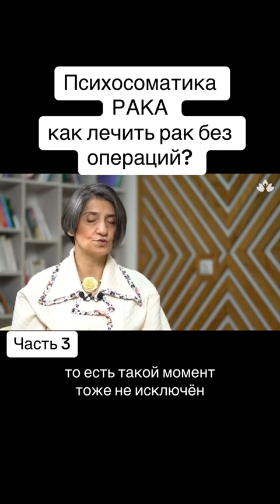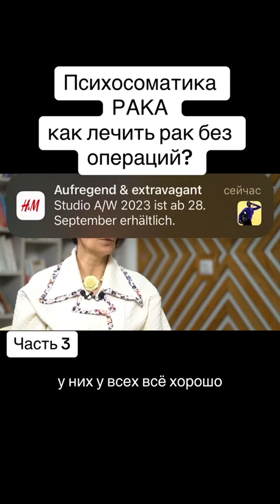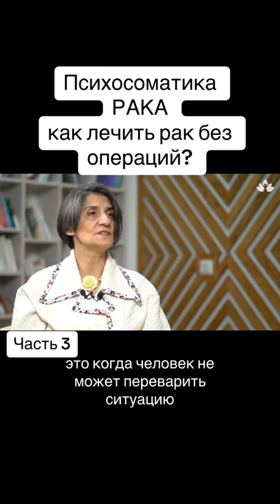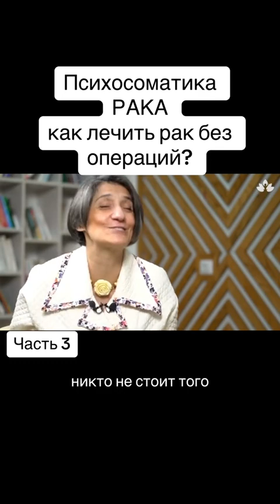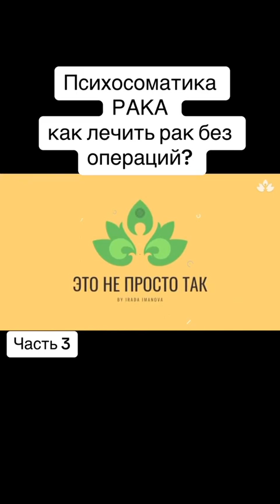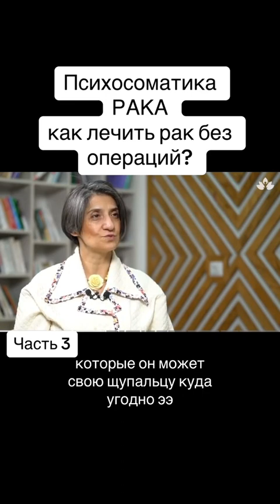ПРО ВРЕД САХАРА ,КОГДА ОНКО.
Ссылка для регистрации на обучение в Академии Успех Вместе!

Ссылка для регистрации в новый проект, интернет-магазин Success Together!

Как правильно зарегистрироваться в интернет-магазин Success Together